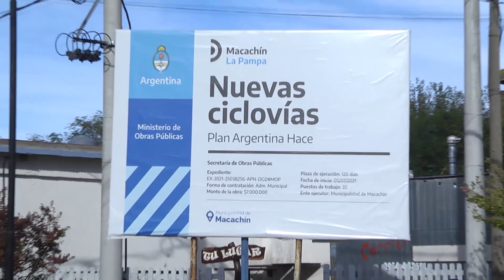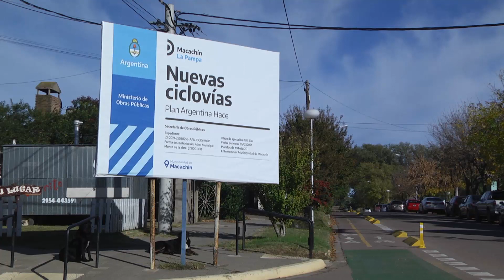CICLOVIA MACACHIN MOSP